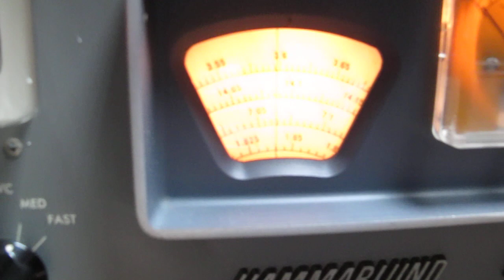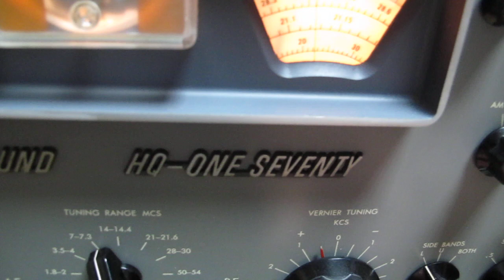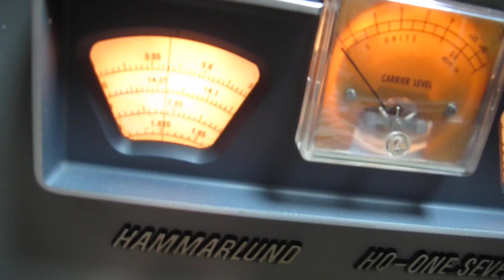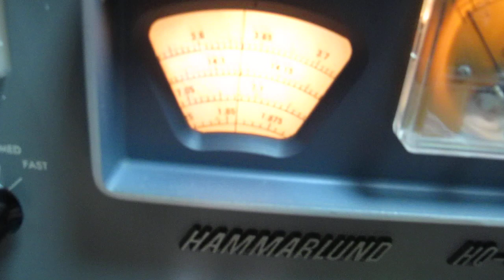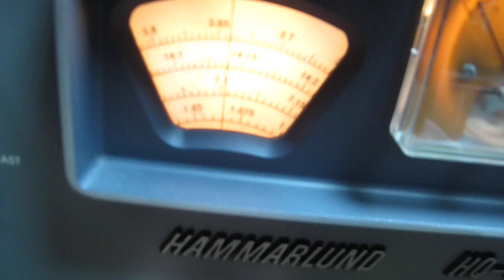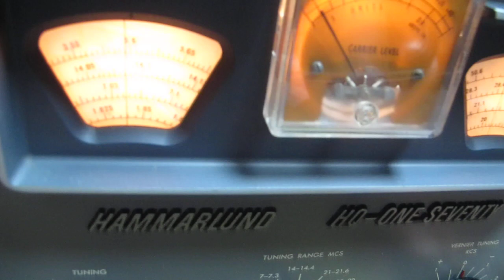HAMMARLUND HQ-170 for sale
Works verry fine .
ham band radio   1,8-54mhz  cover 7BANS .